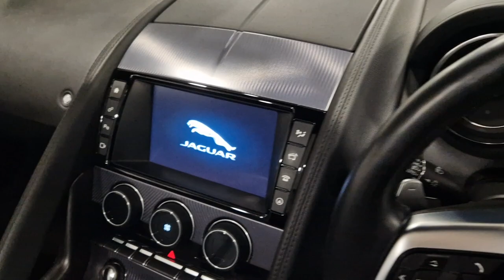Jaguar F Type R-Dynamic